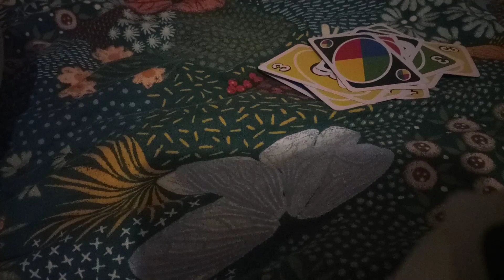Day 364 of playing Uno